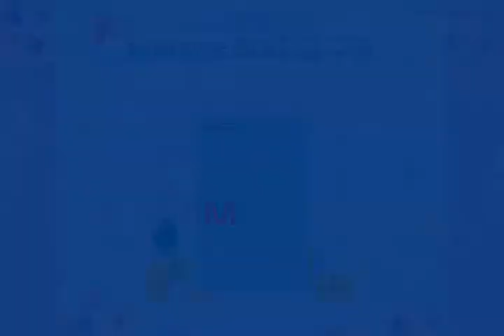[파리바게뜨] 4월에도 역시! 디저트브레드데이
디저트는 역시 파리바게뜨 ♡
파리바게뜨 디저트브레드데이와 함께 즐겁고 풍성한 4월의 할인혜택을 즐겨보세요 :)